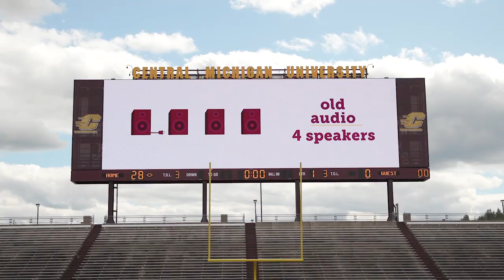My Classroom: Media Graphix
May Napora, an art major with an animation concentration, found her classroom working as a student designer at Media Graphix.